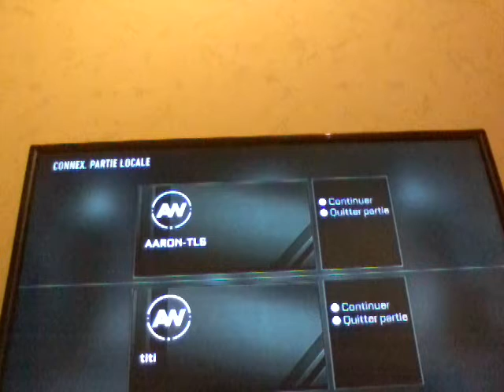CALL OF DUTY ADVANCED WARFARE